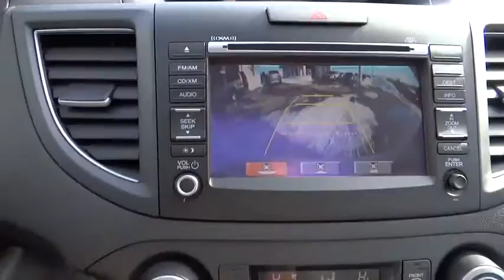2013 Honda CR-V Aurora, Denver, Highland Ranch, Parker, Centennial, CO PH21965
2013 Honda CR-V

NAVIGATION/GPS/NAV, LEATHER, ONE OWNER, BACKUP CAMERA, ACCIDENT FREE CARFAX, and BLUETOOTH. CR-V EX-L, Honda Certified, AWD, and White Diamond Pearl. There is no better time than now to buy this good-looking 2013 Honda CR-V. Have one less thing on your mind with this trouble-free CR-V. Honda Certified Pre-Owned means you not only get the reassurance of a 12mo/12,000 mile limited warranty, but also up to a 7yr/100k mile powertrain warranty, a 182-point inspection/reconditioning. All prices include Dealer Handling fee of $469.  Call us with any questions.